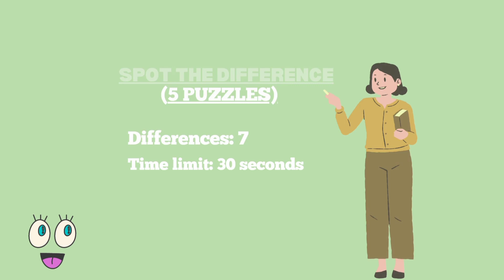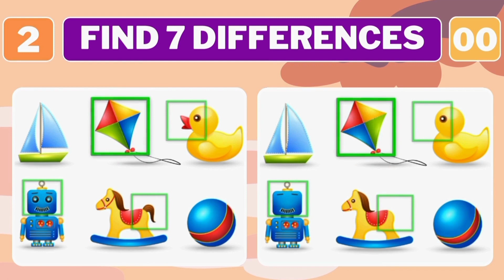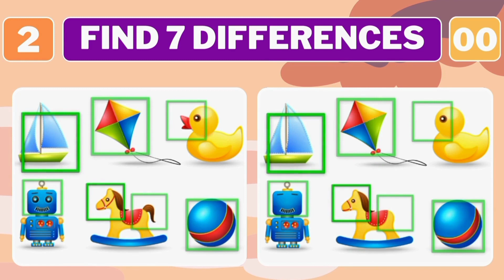[Spot the difference] Genius can find differences!! | Find 7 Differences between two pictures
☑️Find the difference - medium hard level It is useful for brain training and aging prevention!

we'd love to hear how many answers you got right in the comments.

☑️Contents
00:00 Opening
00:13 No.1
01:12 No.1 Answer
01:34 No.2
02:35 No.2 Answer
03:05 No.3
04:04 No.3 Answer
04:24 No.4
05:27 No.4 Answer
05:55 No.5
06:57 No.5 Answer
07:40 Ending